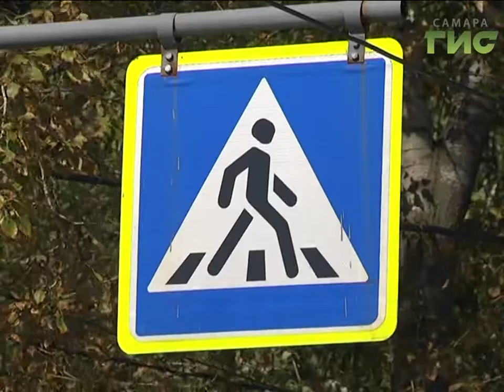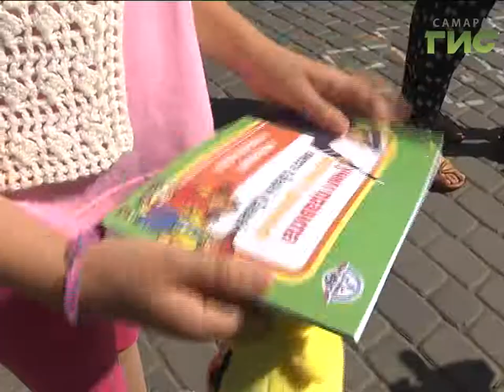Сотрудники ГАИ оборудуют опасные переходы дополнительными средствами предостережения!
Надписи баллонами на асфальте - это не граффити, - это предупреждение! Сотрудники городского ГАИ оборудуют опасные переходы дополнительными средствами предостережения! Желтые трафареты сегодня украсили переходы возле парка Гагарина - здесь всегда много детей и напряженное движение автомобилей.